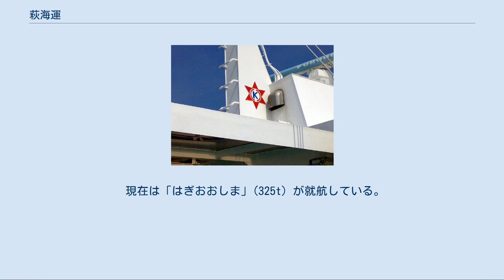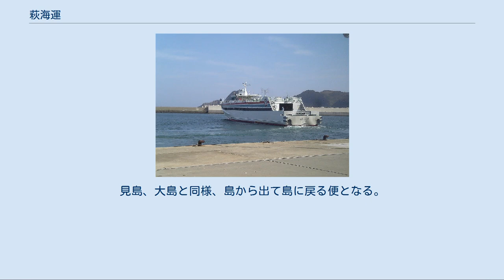萩海運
萩海運（はぎかいうん）有限会社は山口県萩市大字東浜崎町字菊が浜139番1に本社を置く海運会社である。
萩市が主たる株主である第三セクターで、代表取締役は萩市長（現在は藤道健二）が務めている。
萩港と萩市の離島である見島・大島・相島と本土をつなぐ航路を運航している。
 本土 見島 相島 大島 「おにようず」 定期航路として以下の3航路があり、それぞれ専用の船舶が就航している。
 「ゆりや」も参照 見島・宇津港を基準に春夏ダイヤは1日3往復、秋冬ダイヤは1日2往復運航。
春夏ダイヤは宇津港→萩港→本村港→宇津港での運航が基本となる（秋冬ダイヤは往復とも本村港経由）。
 旅客運賃[編集] 萩～見島各港 本村～宇津 見島航路近代化の変遷[編集] 大正時代より前は風で走る帆船が就航していたため、風待ちのため何日も船で過ごす事態も頻繁に生じた。
1913年（大正2年）になりようやく石油発動機船が就航した。
 1959年（昭和34年）に「見島丸」が就航してようやく見島～萩間が2時間半になった。
わずか100トン級にすぎなかったが以前の船よりはるかに安定した運航に寄与した。
それでも季節風の頃には100トンぐらいの船では流木のごとく波にもてあそばれたという。
1971年（昭和46年）に「たちばな」が就航、見島～萩間は2時間に、1977年（昭和52年）に「はぎ」が就航して更なる時間短縮が実現し、見島～萩間が1時間50分になった。
 1986年（昭和61年）に「たちばな2」が就航する。
順次近代化された船が登場してはきたものの、船の揺れはあいかわらずひどく、船内のいたる所に汚物用のたらいが置かれ、介護員が乗船していた。
 1998年（平成10年）4月、高速艇「おにようず」が就航し、見島～萩間が1時間10分になる。
現在の船は「縦揺れ横揺れ軽減装置」が設けられ、高速エンジンで、飛躍的に乗り心地の改善が図られた。
2019年（平成31年）に後継船「ゆりや」が就航。
 萩港から大島港までの所要時間は約25分で、萩海運の航路としては最も短く、4往復の設定でいずれも大島始発で大島に戻る便となる。
 現在は「はぎおおしま」(325t) が就航している。
 萩港から相島港までの所要時間は約40分。
運航本数は常時3往復である。
見島、大島と同様、島から出て島に戻る便となる。
現在就航している船は「つばき2」(113t) である。